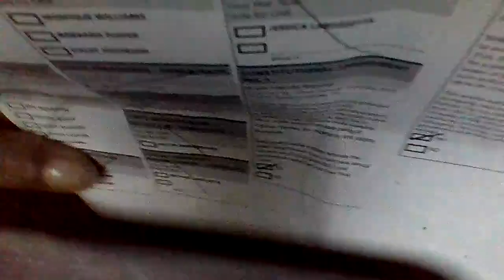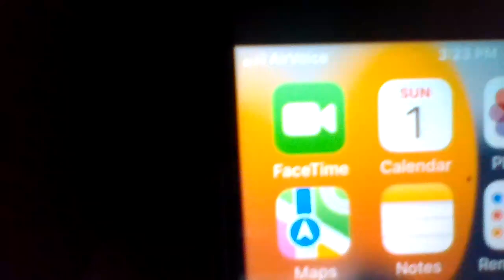August 2024, Who SHOULD HAVE TO LIVE WITH HITTING 2 DAMAGE MY PROPERTY & THROWING DOWN+ OVER A YEAR! Date & time in video.